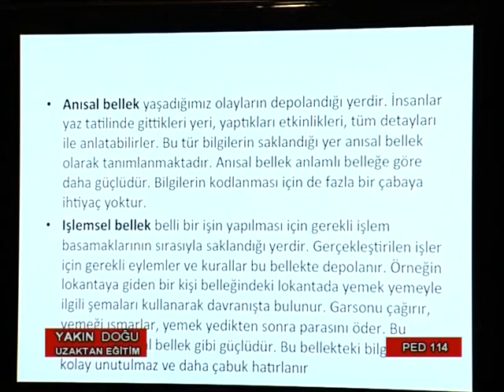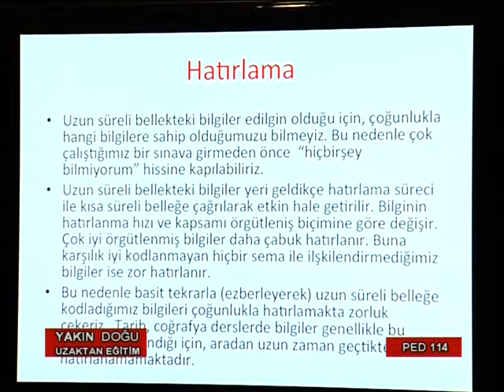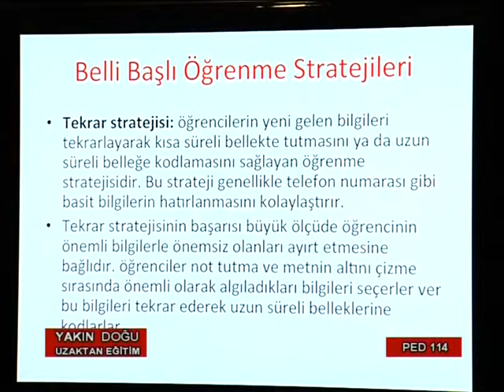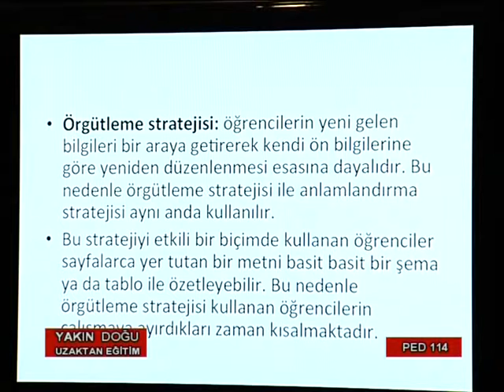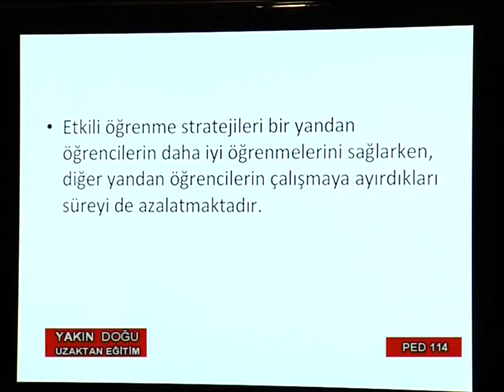YDÜ UZAKTAN EĞİTİM PED 114 8 Part 4